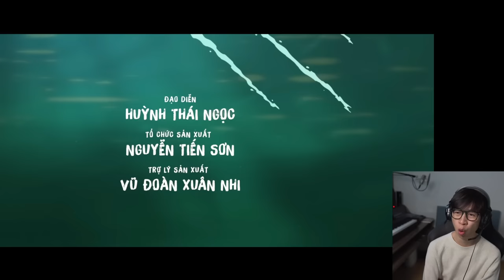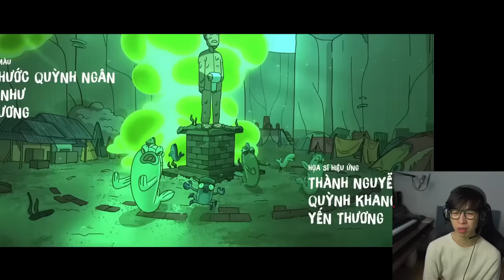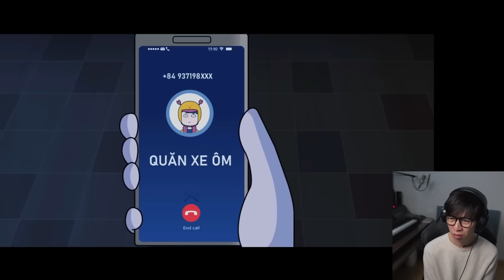THỎ BẢY MÀU và CHIẾN TRANH CẦU CÁ - PHẦN 1 | ViruSs Reaction !